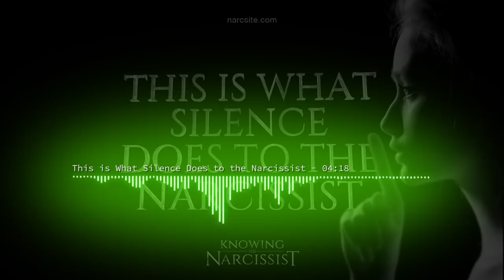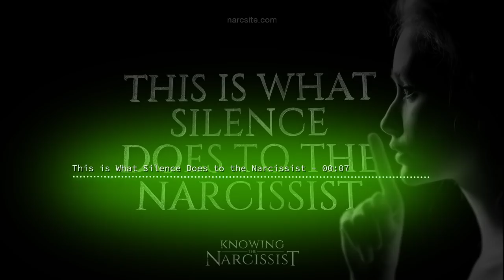This Is What Silence Does To the Narcissist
When you are silent with the narcissist what actually happens to the narcissist? The outcome is not as straightforward as you might imagine.